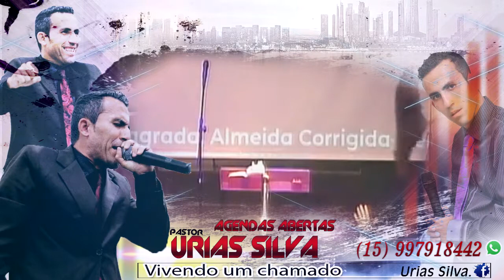Pr Urias Silva